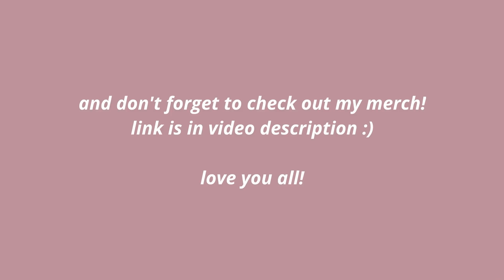I Tried Burning 1000 Calories... 3 Times | Testing Workout Videos EP4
** Just a disclaimer that I am not  a professional health/fitness expert. Just a gal working out and trying to stay healthy while working a full time job! For any of my videos that include calorie counts - keep in mind not all trackers are 100% accurate, and calories aren't everything. Just having some fun and showing you what's going on with me! **

00:00 - A Special Announcement
02:31 - Intro
05:24 - Roberta’s Gym
09:35 - FitnessBlender
13:42 - Cardio Party Mashup Fitness
17:08 - Final Thoughts

Fitness & Health - @healthwithjaime
Personal - @jaimefok
Cats  - @lilbowiecat @sagethesnowshoe